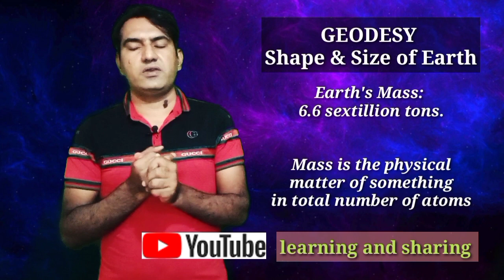Shape and Size of Earth I Saad Rahoojo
Geodesy is the Earth science of accurately measuring and understanding Earth's geometric shape, orientation in space (size) and gravitational field.
Earth is the largest of the terrestrial planets of the inner solar system, bigger than Mercury, Venus and Mars.
The total surface area of Earth is about 510 million square km. About 71 percent is covered by water and 29 percent by land.
Earth's mass is 6.6 sextillion tons.
Earth is the densest planet in the solar system  and density is 5.513 grams per cubic centimeter.
The Radius of earth is 6,371 km
Equatorial radius is 6,378 kilometers while polar radius is 6,356 km so there is difference of 22 km.
Mount Everest is the highest place on Earth above sea level, at 29,028 feet The lowest point on Earth the Mariana Trench in the western Pacific Ocean, 36,200 feet (11,034 meters) below sea level.
Pythogrous first proposed in 500 BC that Earth is round, His idea was based the shape of moon
Around 350 BC Aristotle declared earth as a spherical object. He made the observation by ,looking at the stars, going away from the equator
Evidences.
 Lunar eclipse
Ship sail off to sea
Different time zones
Sunset
Satellite images
Constellation of stars
Compare shadow
Sir Issac Newton was the person to determine the true shape of earth oblate spheroid